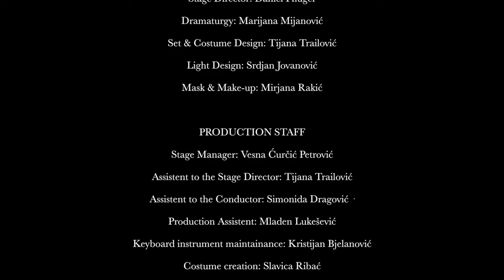MONTEVERDI L'Orfeo (full) - Diskić, Dunjko, Vorgić, Popović, Špehar / New Belgrade Opera, dir. Gosta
This is the performance of Monteverdi's masterpiece "L'Orfeo", presented for the first time in Serbia by the soloists of the New Belgrade Opera and the Baroque Orchestra of the New Belgrade Opera (including the instrumentalists of New Trinity Baroque). The performance took place on 18th of November 2017 at the Madlenianum Theatre in Belgrade, Serbia. Conducted by Predrag Gosta and directed by Daniel Pfluger.

Claudio Monteverdi (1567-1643): "L’ORFEO" (1607)
(with subtitles in English, French, German and Serbian)

PREMIÈRE PERFORMANCE IN SERBIA
presented on 18 November 2017 at the
Madlenianum Theatre in Belgrade

in honor of 450th anniversary since the composer's birth
and 410th anniversary since presenting of the first opera

Libretto: Alessandro Striggio

CREATIVE TEAM:
Artistic Direction: Marijana Mijanović & Predrag Gosta
Music Director & Conductor: Predrag Gosta
Stage Director: Daniel Pfluger
Set & Costume Design: Tijana Trailović
Dramaturgy: Marijana Mijanović
Light Design: Srdjan Jovanović
Mask & Make-up: Mirjana Rakić

CAST:
Orfeo: Nikola Diskić, baritone
Proserpina & Ninfa: Radoslava Vorgić, soprano
Messaggera & Speranza: Dragana Popović, mezzo-soprano
Plutone & Caronte: Marko Špehar, bass
Pastore I, Spirito Infernale I, Eco & Apollo: Marko Živković, tenor
Pastore II & Spirito Infernale II: Ljubomir Popović, tenor
Ninfe, Pastori & Spiriti infernali: Jana Cvetković, mezzo-soprano; Djordje Petrović, tenor & Milan Stančić, baritone
with Marijana Radosavljević & Marijana Davinić, sopranos;
Aleksandar Krunić & Mirko Milanović, tenors

BAROQUE ORCHESTRA OF THE NEW BELGRADE OPERA
with members of NEW TRINITY BAROQUE
(on period instruments):
Baroque Violin: Dušica Blaženović & Ivana Zavišić
Baroque Viola: Ana Torbica & Katarina Đorđević
Viola da gamba: André Laurent O’Neil & Srđan Stanić
Violone: Vojislav Despotović
Chitarrone: Darko Karajić & Sofija Mihailović
Renaissance Harp: Milena Stanišić
Harpsichord, Organ & Regal: Predrag Gosta & Milan Popović
Recorder: Karolina Bäter & Katharina Haun
Baroque Trumpet: Vuk Dajić & Aleksandar Arsić
Cornetto: Jeremy West & Katharina Haun
Sackbutt: Nikola Petrović & Petar Torbica
Percussion: Aleksandar Andrejević

PRODUCTION STAFF
Stage Manager: Vesna Ćurčić Petrović
Assistant to the Stage Director: Tijana Trailović
Assistant to the Conductor: Simonida Dragović ·
Production Assistant: Mladen Lukešević
Keyboard instrument maintainance: Kristijan Bjelanović
Costume creation: Slavica Ribać
Audio realization: Dušan Arsikin
Video realization: Zvonimir Jelušić
Light realization: Vladimir Krunić
Master of the Stage: Milan Ćirić
Wardrobe: Tanja Vuksanović & Miladin Pavićević
Stage Video Realization: Zvonimir Jelušić
Stage Audio Realization: Dušan Arsikin
Serbian translation: Jelena Stojanović
Supertitles: Ana Torbica & Ivan Svirčević
Conductor’s Assistant: Simonida Dragović
Keyboard instrument maintenance: Kristijan Bjelanović

VIDEO PRODUCTION TEAM:
Cameras: Stefan Momirov, Jovan Nedeljkov i Nebojša Vasić
Photography: Stefan Momirov
Video Editing and Postproduction: Predrag Gosta & Jovan Nedeljkov
Video Director: Stefan Momirov

Producer: Predrag Gosta

presented on 18 November 2017
at Madlenianum in Belgrade